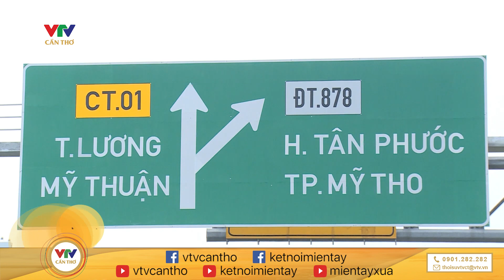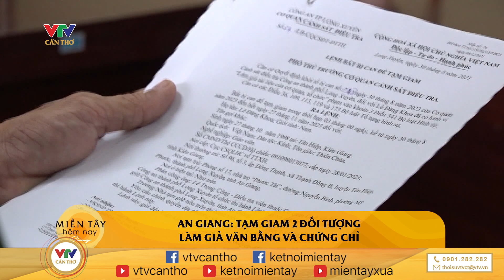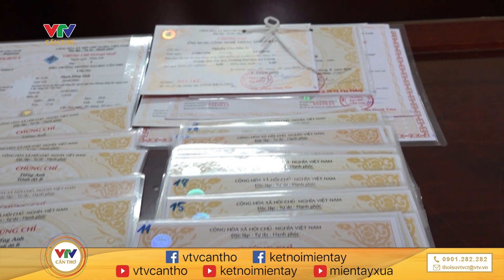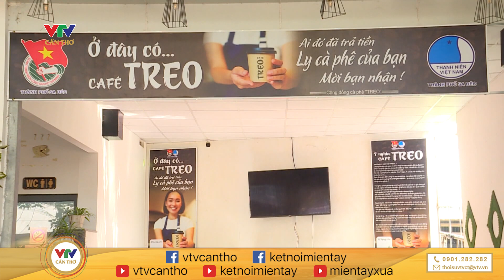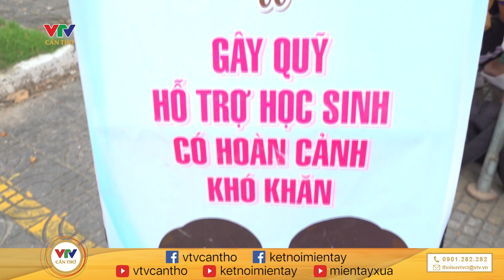MIỀN TÂY HÔM NAY - SÁNG 06.9.2023 l VTV CẦN THƠ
© Bản quyền thuộc về VTV CẦN THƠ